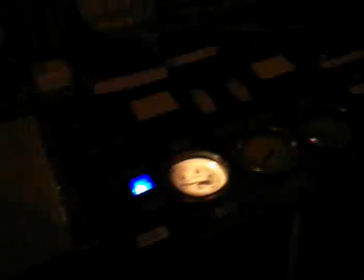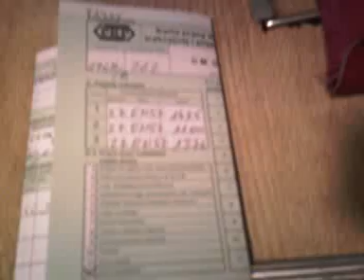Okiem Maszynisty 105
EN57 Regionalne - Elbląg postojowy noc